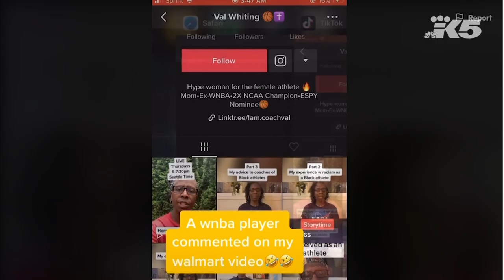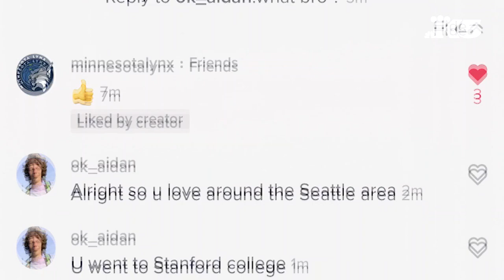Former WNBA player has a warning for parents about social media bullying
Former WNBA player Val Whiting has a warning for parents after her Tik Tok videos garnered racist and sexist comments.